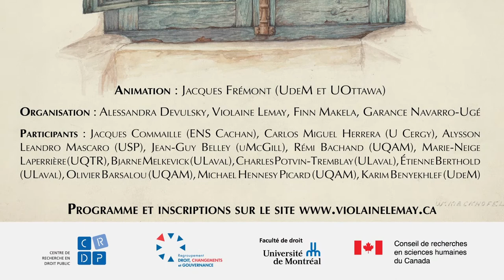TABLE 4 | Approches critiques et rénovation créative de l’enseignement du droit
TABLE 1 (Après-midi) : Anastasia Konina, Garance Navarro-Ugé et Jean-Guy Belley